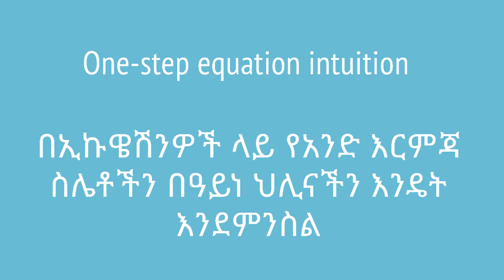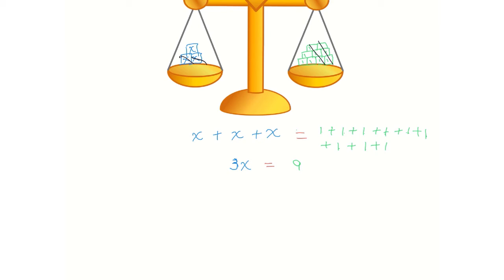Grade 7 Maths Unit 3 |One step equation intuition | በኢኩዌሽንዎች ላይ የአንድ እርምጃ ስሌቶችን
When we do calcualtions on equations, it is important to visualize them. Here, we try to show exactly what it means to solve equations visually. This video is based on Unit 2 of Grade 7 of the Ethiopian curriculum. The academic videos published under Saquama (Education for Ethiopia) are in line with the Ethiopian curriculum.

ኢኩዌሽንዎች ላይ ስሌት ስንሰራ በሁለቱም በኩል ጎንዎች ላይ ምን እየተካሄደ እንደሆነ በስዕላዊ መንገድ እናሳያለን። ይህ ቪዲዮ የተሰራው በ7ኛ ክፍል ሒሳብ ምዕራፍ 2 ላይ ተመስርቶ ነው። በሳቋማ (ኤጁኬሽን ፎር ኢትዮጵያ) ስር የተለቀቁ የቀለም ትምህርት ቪዲዮዎች ከኢትዮጵያ ስርዓተ ትምህርት ጋር የሚስማሙ ናቸው።